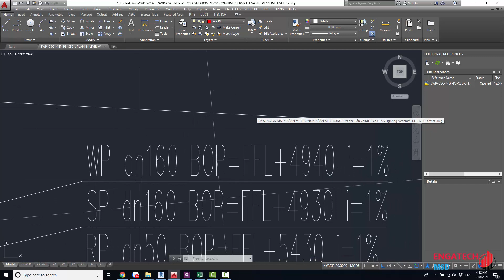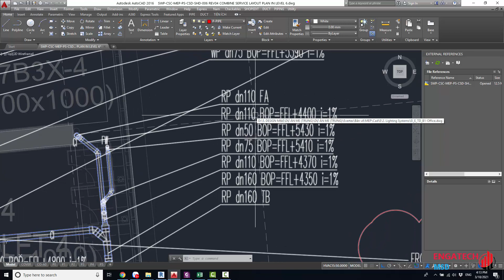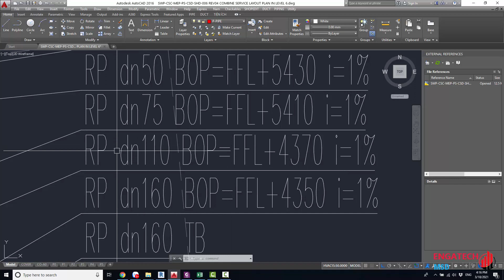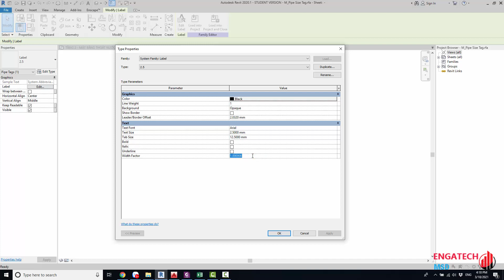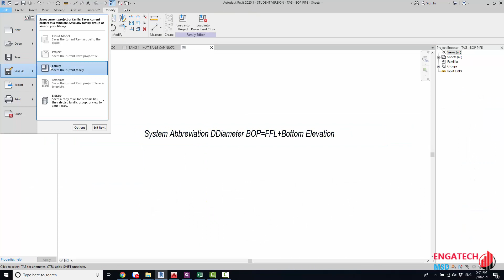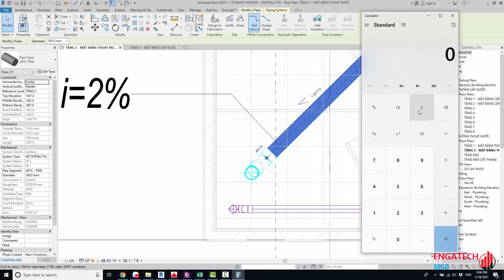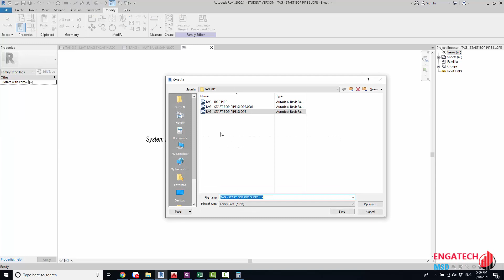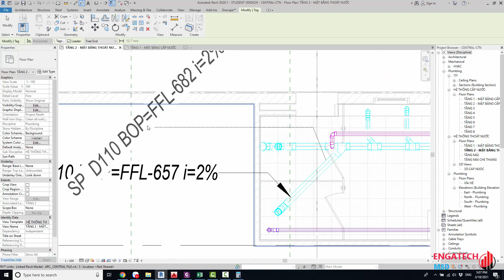ENGATECH REVIT MEP #4: MỘT VÀI LƯU Ý KHI TẠO GHI CHÚ ĐƯỜNG ỐNG